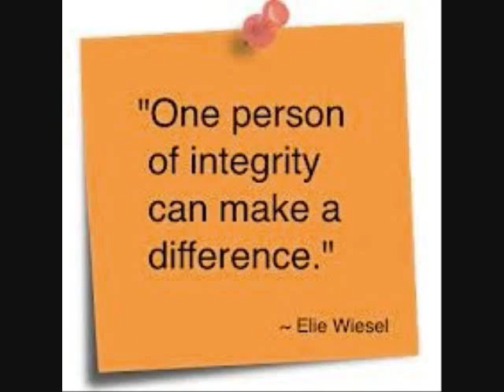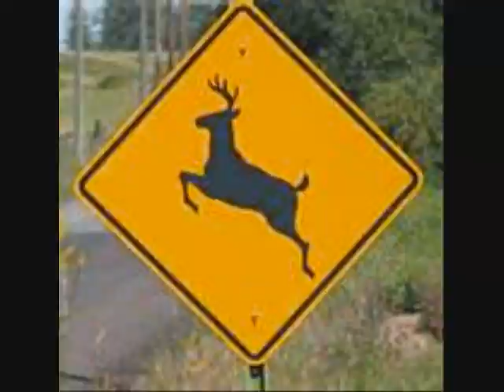Growing Care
The stuff in the Basement Pauly